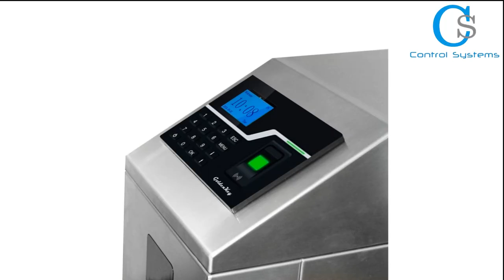Turniket sistemləri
Turniket sistemləri üçün barmaq izi tanıma və kart oxuyucular